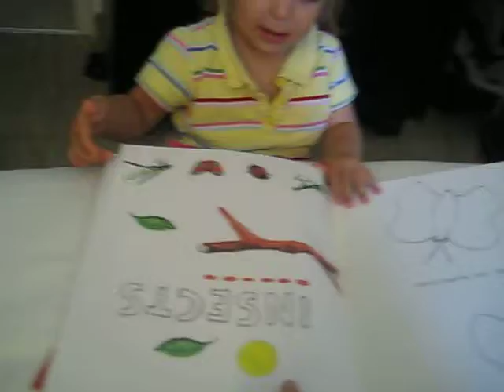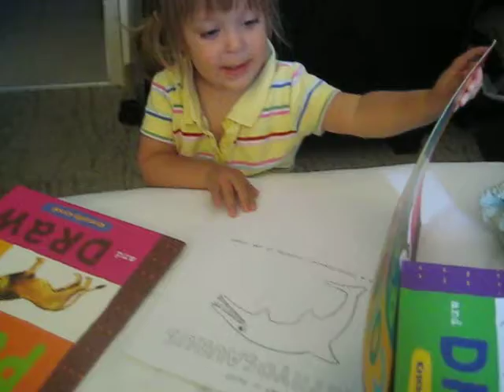Ma'ayan Shaviv gets her big sister presents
Rewards for becoming a big sister